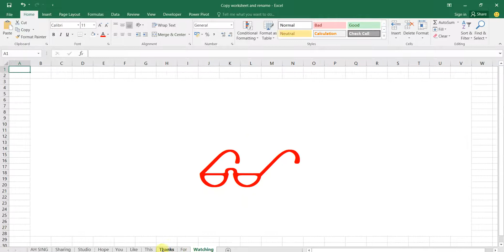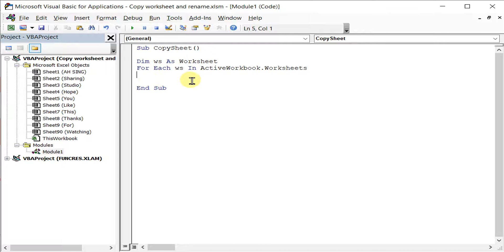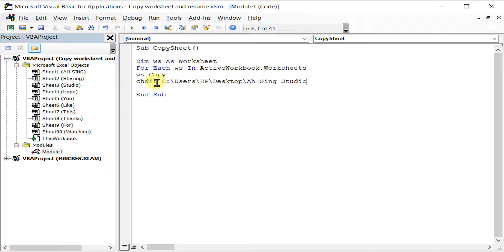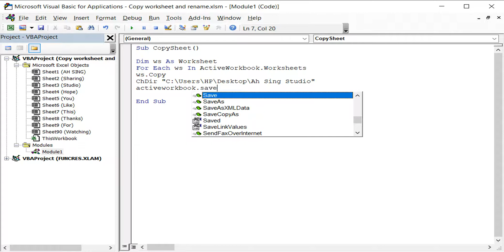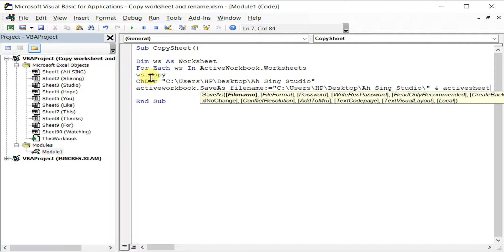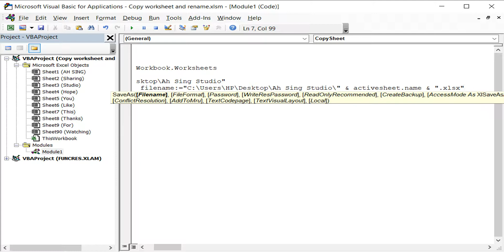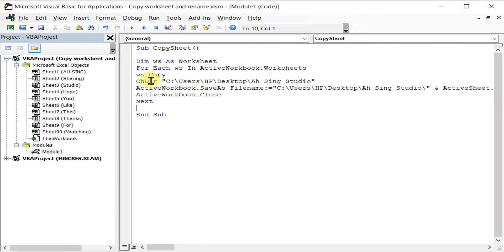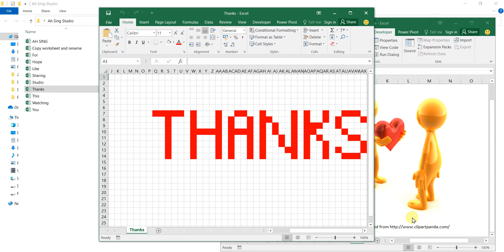Excel VBA - Copy worksheet to a new workbook and rename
How to copy worksheet to a new workbook in VBA?
How to save a workbook using the name of the worksheet?

Functions:
1. For Each ws In ActiveWorkbook.Worksheets
2. ws.Copy
3. ChDir "PASTE YOUR PATH HERE"
4. ActiveWorkbook.SaveAs Filename:="PAST YOUR PATH HERE\" & ActiveSheet.Name & ".xlsx"
5. ActiveWorkbook.Close

Remark: to save as "Macro-Enabled" workbook, use ".xlsm".